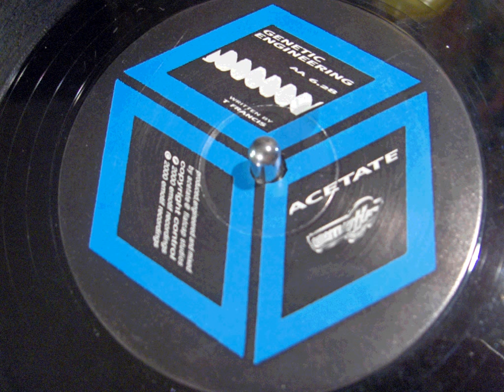Genetic Engeneering by Acetate, Side B of Emotif EMF2034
256k Stereo Audio, +1-2% on Stanton STR8-150 and Tascam X9.

If you like this or any other of my stuff please vote and comment also you can see and hear my stuff and me at these places: